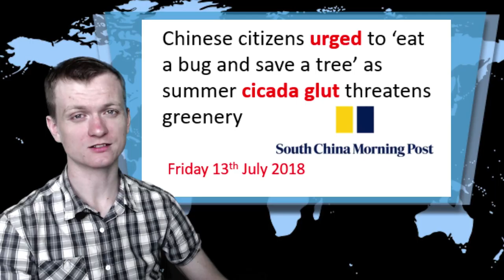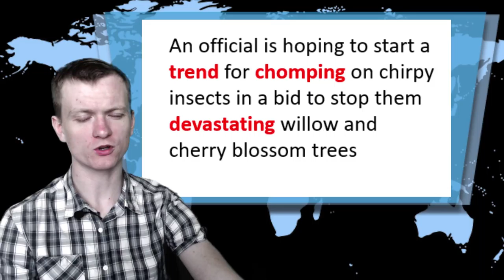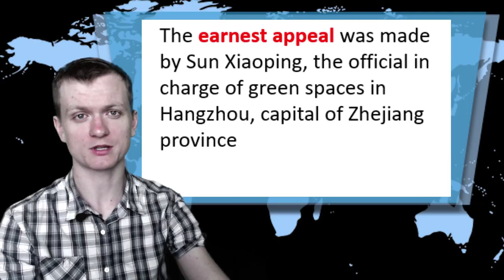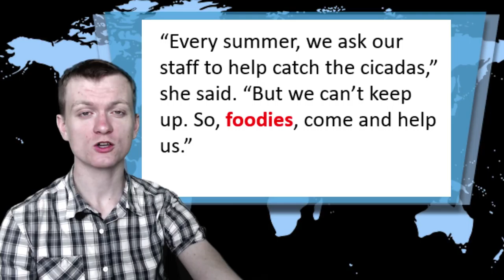Learn English in the news Eating Cicada in China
Learn English with Fresh off the Press English is a daily news show, looking at stories from the media and explaining some of the words English language learners might need help understanding .

Today's episode is about Eating Cicada in China

Chinese citizens urged to ‘eat a bug and save a tree’ as summer cicada glut threatens greenery.An official is hoping to start a trend for chomping on chirpy insects in a bid to stop them devastating willow and cherry blossom trees. The earnest appeal was made by Sun Xiaoping, the official in charge of green spaces in Hangzhou, capital of Zhejiang province. Cicadas reproduce in huge numbers in July and August, with the average female producing about 100 eggs at a time“Every summer, we ask our staff to help catch the cicadas,” she said. “But we can’t keep up. So, foodies, come and help us.”
urged 敦促
cicada 蝉
glut 充斥
trend 趋势
chomping 大嚼
devastating 破坏性的
earnest 认真
appeal 上诉
reproduce 复制
average 平均
foodies 美食家